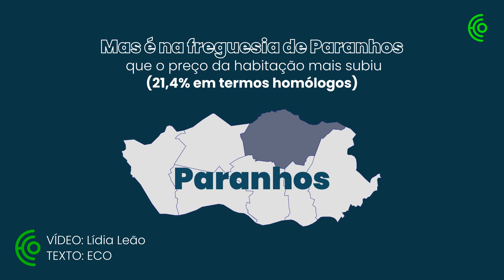Como estão os preços da habitação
Entre julho e setembro de 2023 o preço mediano das casas vendidas em Portugal foi de 1.641 euros por metro quadrado. +10% em termos homólogos. Saiba mais no vídeo
Vídeo: Lídia Leão | Texto: ECO